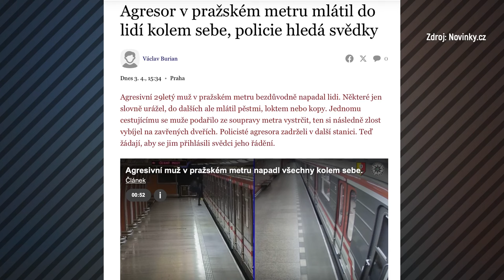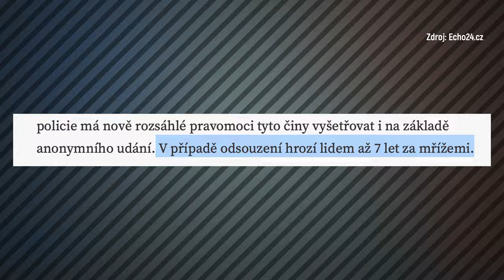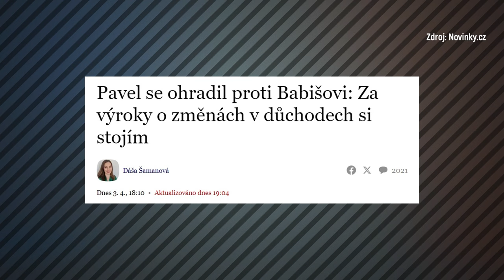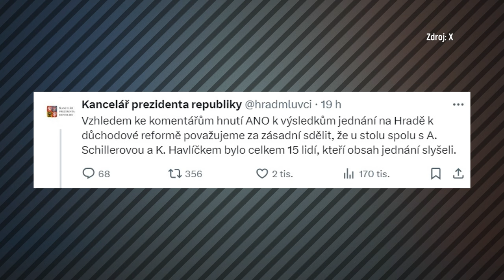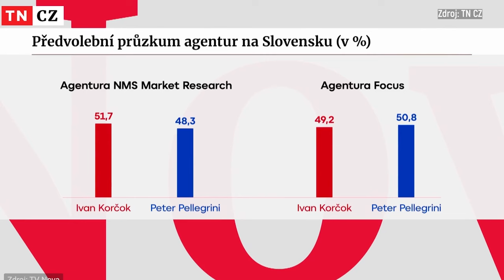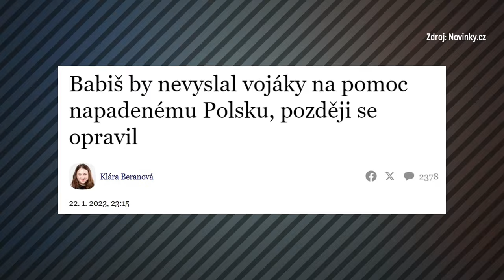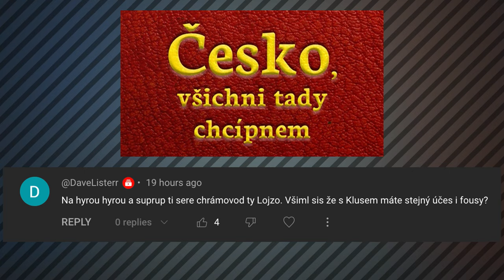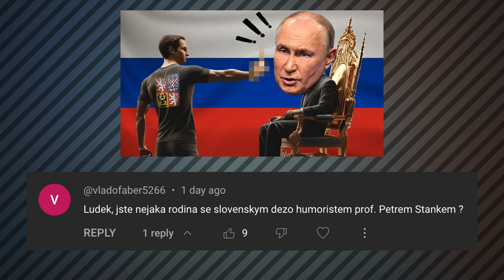BABIŠ se MONTUJE do SLOVENSKÝCH VOLEB! Vytasil NELÍTOSTNOU SLOVENČINU a podpořil KÁMOŠE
Andrej Babiš podporuje ve slovenských prezidentských volbách – jejichž druhé kolo proběhne už o víkendu – Petera Pellegriniho. To mu přijde v pohodě, ale když Čaputová podpořila Petra Pavla, přišlo mu to naprosto nemístné.
S českým prezidentem se pro změnu hádá kvůli zvyšování věku do důchodu. Hnutí ANO opět popírá minulost i současnost: Za prvé Schillerová tohle už sama navrhovala v roce 2019, za druhé Kancelář prezidenta uvedla, že rozhodnutí slyšelo 15 lidí z ANO a všichni souhlasili.